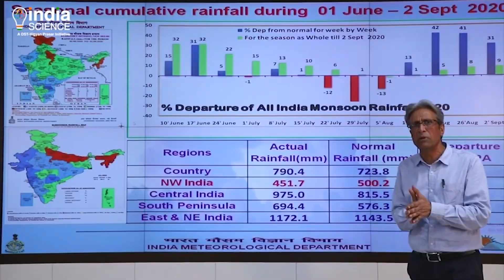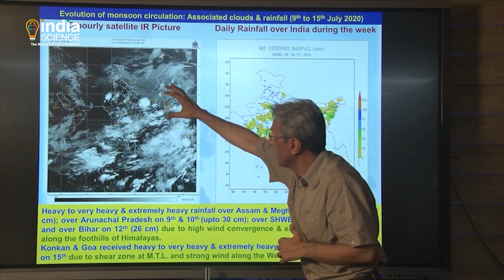World Meteorological Day, 23rd March, 2022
World Meteorological Day, The theme this year is Early warning and Early action and spotlights the vital importance of Hydrometeorological and Climate Information for Disaster Risk Reduction.